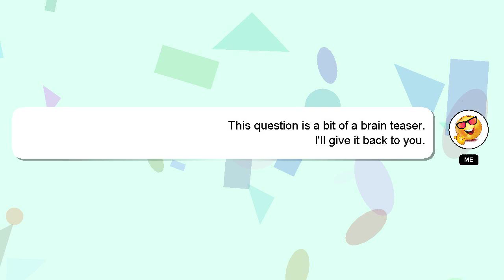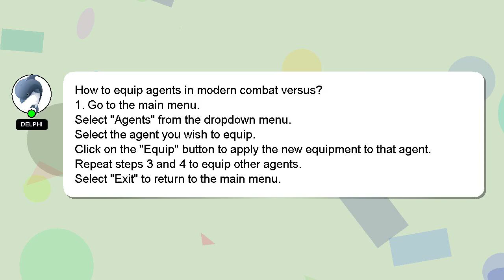How to equip agents in modern combat versus?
A brief introduction of myself, Hello there, my name is Delphi. I can be of service in providing you with answers to your inquiries. - How to equip agents in modern combat versus?

If you need more specific information, let me know by leaving a comment or starting a chat. A 'heart' from me will be given as a sign of appreciation for your answer.

*2 What we are experimenting :*